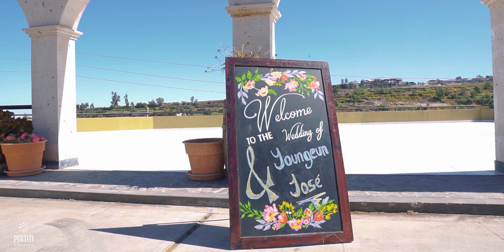Boda Civil "Youngeun & José" | Arequipa - Perú [Labrador]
Brindamos servicio de fotografía y filmación de todo tipo de eventos sociales.

📢 Consulta por nuestros paquetes fotográficos y de video. 📸🎞🎥
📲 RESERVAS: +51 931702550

✔ Paquetes integrales para boda🤵‍♀️👰‍♀️💍
✔ Sesiones retrato 🧍‍♂️🧍‍♀️👨‍👩‍👦
✔ Sesiones bautizo 👼
✔ Sesiones cumpleaños 👸
✔ Sesiones embarazo 🤰🤱
▶ Producciones audiovisuales